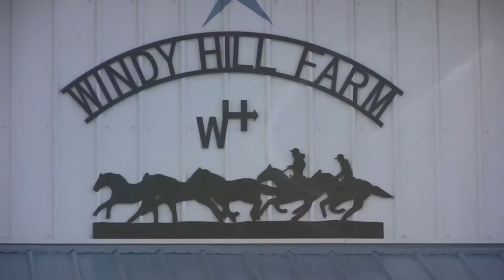Preparing Horse For Trailer - Part 3 (First steps in trailer)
Ted showed first hand what to expect & what to do with an inexperienced horse in a trailer.Visit Handyhorseman.com for many more videos